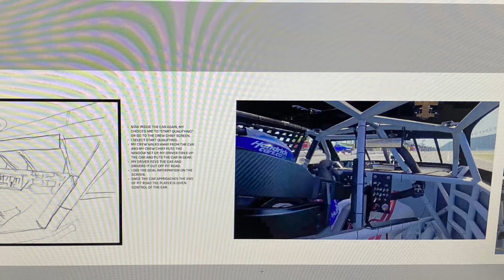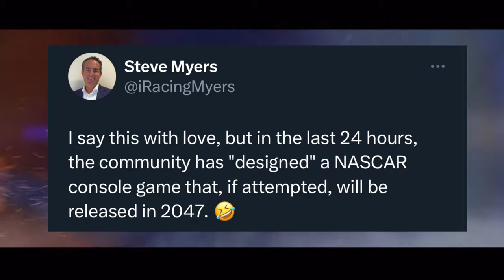Is NASCAR 25 Starting Off Right?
NASCAR 25 will hopefully be the glorious return of NASCAR console gaming to the masses.  Of course, all games have to start somewhere in development and at this time the current game is starting out.  At least the public side of it that is.  So I want look at the question, is NASCAR 25 starting off right?

Video Credits:
Dale Earnhardt Jr.’s Dirty Mo Media
FOX Sports
Idk Player
IGN
KingCuervo88
Meme Sound FX
Microsoft
Motorsport Games
NASCAR
NASCAR on FOX
NBC Sports
Sphered
Turner Sports
wfrncsu012
Xbox

Thumbnail Credits:
IRacing

Songs:
Speed Natives by Joe Satriani

Smokin’ Joe by Joe Satriani

Screaming Fusion by Joe Satriani